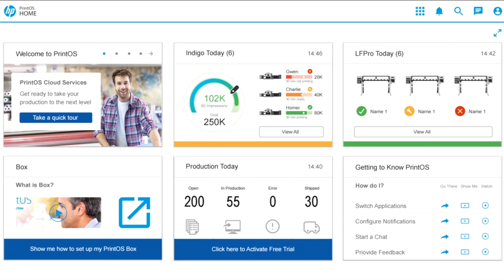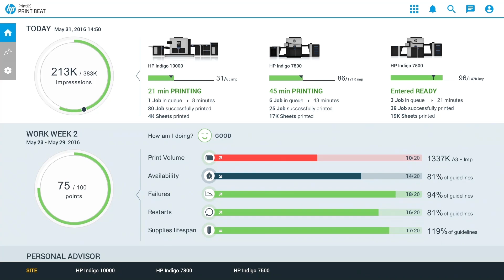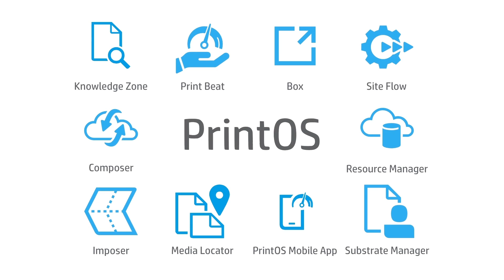Learn More About Print Beat, Box and Site Flow | HP PrintOS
HP PrintOS is a print production operating system with web and mobile apps that help you get more out of your HP presses and printers and simplify production. Use PrintOS to get more out of your HP Graphics presses and printers, to simplify and automate production, to innovate collaborate and grow.

On logging into HP PrintOS, you meet your home dashboard, giving you a single integrated view of what's happening - giving you a snapshot to remain connected and in control. HP PrintOS has 10 apps today and more coming in the future.

To focus on three of the apps, see below:

Print Beat provides visibility to press performance and real-time, data-driven insights to drive continuous improvement in print operations.

Box is a file exchange app optimized for print. It simplifies file receipt from clients, content validation, and file routing directly to production.

Site Flow combines automated order submission, pre-press and shop-floor management capabilities to address the needs of PSPs serving the B2C and B2B2C markets.